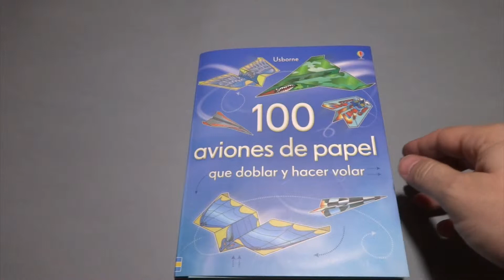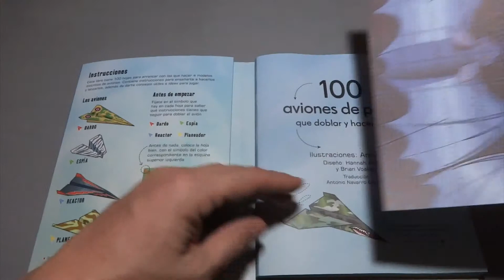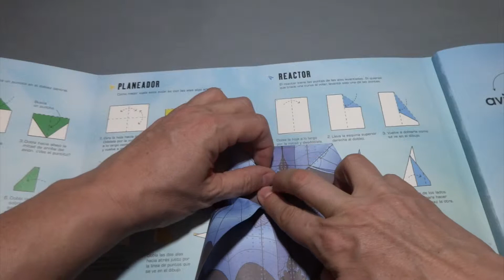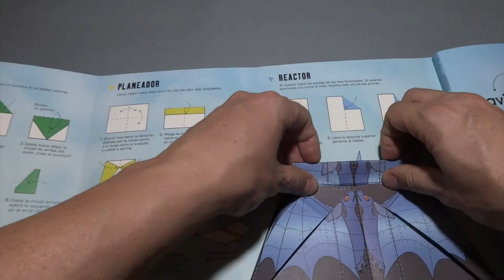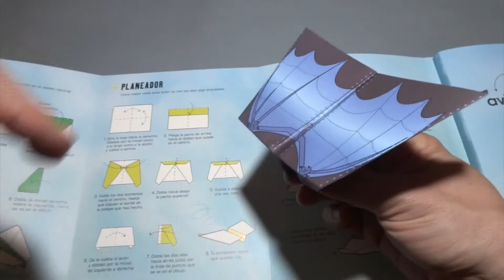Avión PLANEADOR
Cómo plegar un avión del tipo Planeador